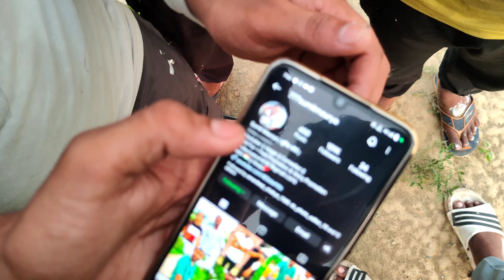100k Followers on Instagram !! Celebration party vlog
100k Followers on Instagram !! Celebration party vlog